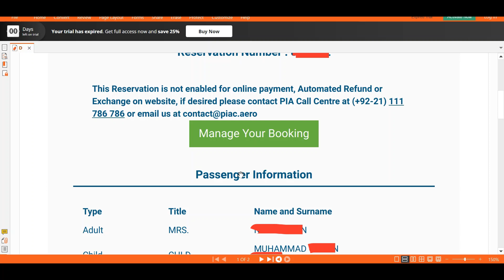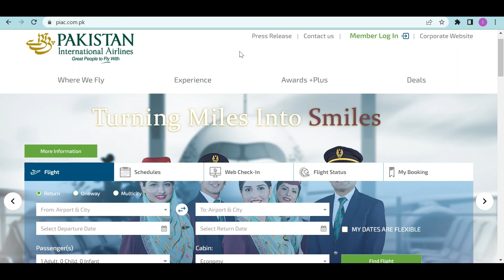I bought air tickets through Sohni Dharti app and travelled from Saudi Arabia to Pakistan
In this video I will share my experience after buying air tickets for my family through sohni dahrti app.

How to buy flight tickets through Sohni Dharti app?